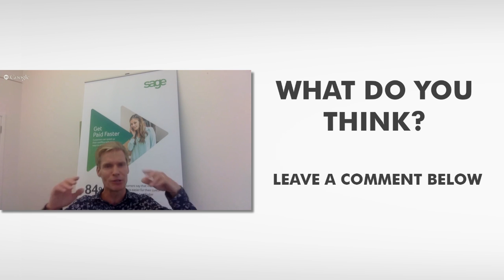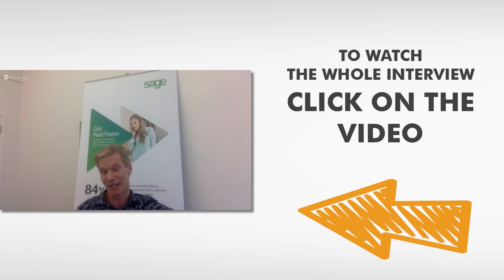Marketing Strategies - Should you record your JOURNEY on YouTube? - Evan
Stephen Kelly and I answer that question for you in this excerpt from our interview.